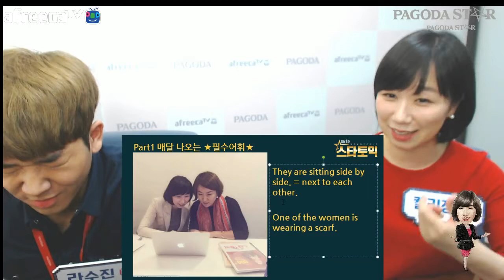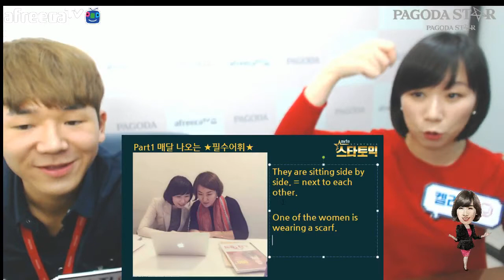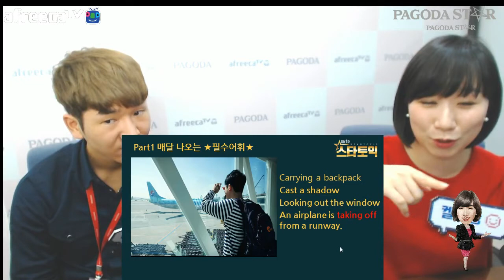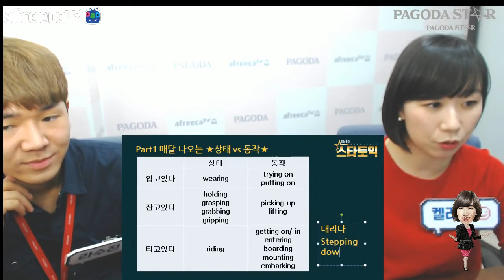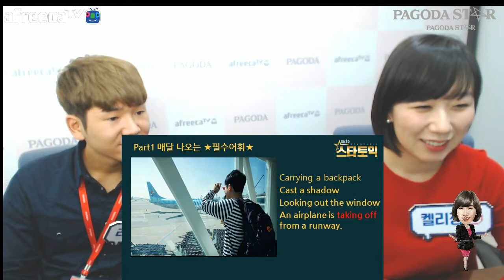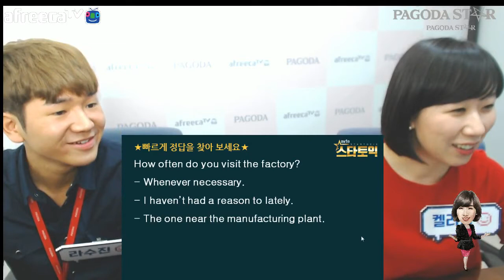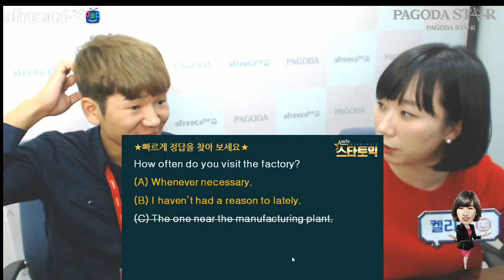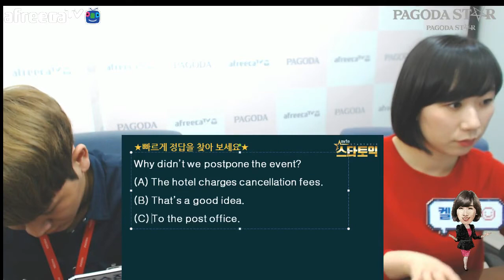파고다토익] 스타토익 LC 켈리정 - LC 뽀개기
스타토익 켈리정 쌤과 토익 LC 완벽 정복!
함께 해요 :)
아프리카 파고다TV 바로가기